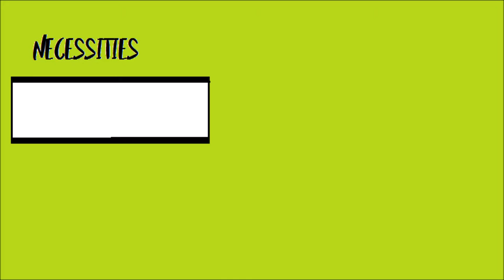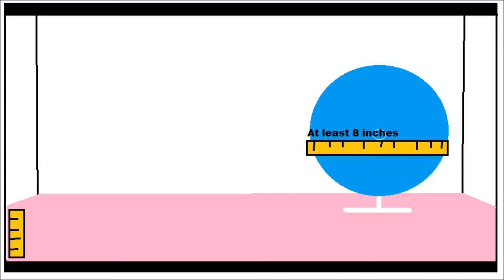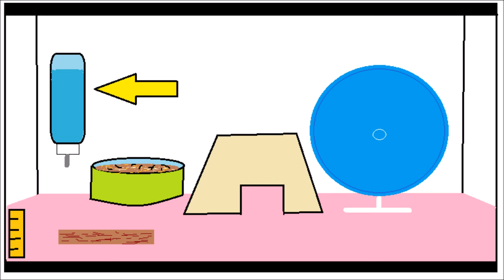HOW TO SETUP A HAMSTER CAGE! | Hamster Basics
☛(quick description)

This includes DIY’s, Cage Tours, Reviews, Hauls, and Vlogs just to name a few! The types of animals that I have are included in the following categories; Small animal, Bird, Reptile, Amphibians, Dogs, and Livestock! Hope you join me ! ;) ✰✰✰

☛ Leave all/any video suggestions/questions in the comment section and I will answer all!

☛ What I use in my videos:
Canon t6
iMovie / Movie Maker / VSDC